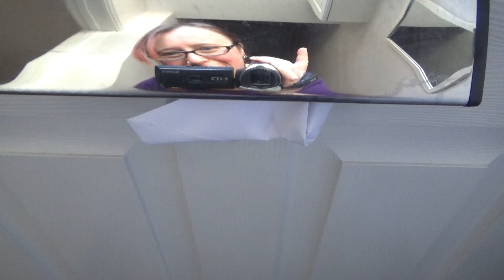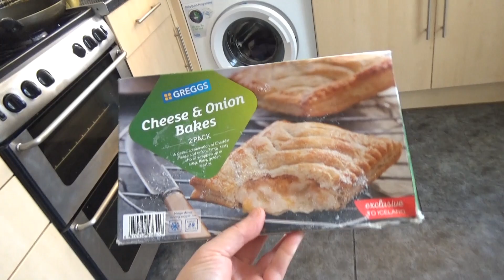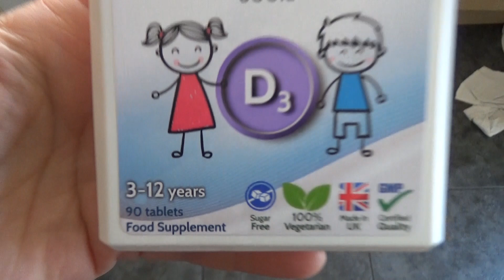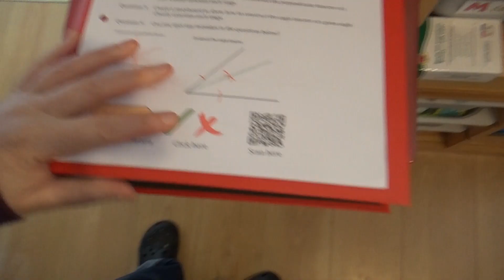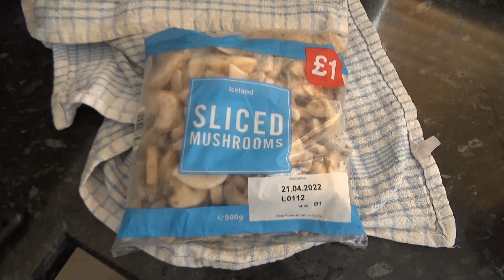We had a LOVELY SURPRISE! UK Homeschooling in lockdown vlogs, UK.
We had a lovely surprise this morning. I heard some extremely intriguing creaky, clicky noises coming from the front door which had me a little nervous at first, but, on inspection, it turned out to be a lovely surprise.  We bunk off some of our lessons today to get out for the daily lockdown excersise in the beautiful South Wales sunshine. This is another UK homeschooling in lockdown vlog.

Oxford AQA History for GCSE: Germany 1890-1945: Democracy and Dictatorship: